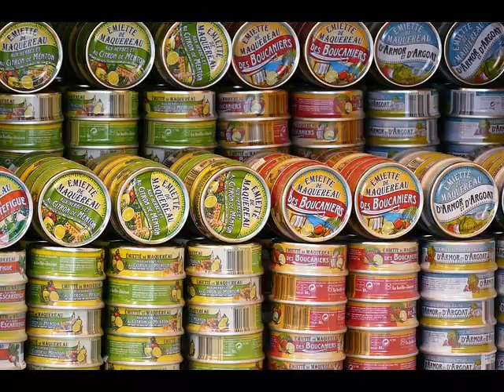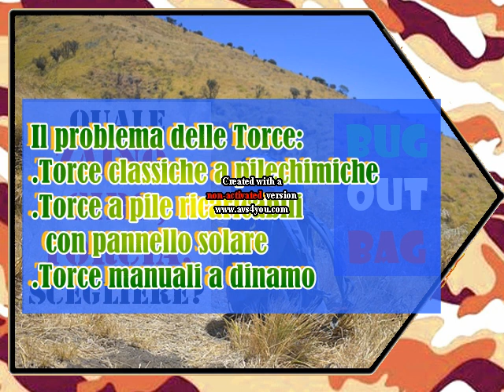quale zaino, cibo, torcia, scegliere per un bug out bag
Quale zaino, cibo, torcia scegliere per equipaggiare un bug out bag?

Il file è in Copyleft(BY-ND-NC)